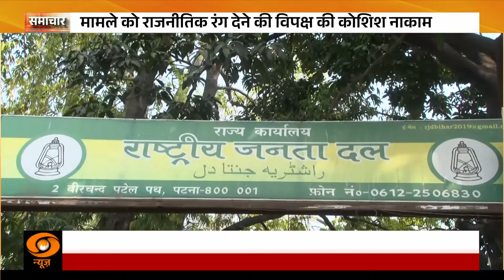Bihar Nawada News | बिहार के नवादा में दलित बस्ती आगजनी मामले में 15 लोग हुए Arrest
बिहार के नवादा में महादलित बस्ती अगजनी कांड ने बिहार को दहला दिया है. इस मामले में दलित बनाम महादलित समुदाय के संघर्ष के तौर पर देखा जा रहा है. लेकिन, इसके मूल में जमीन विवाद बताया जा रहा है. अब इस मामले में नवादा मुफस्सिल थाना में एफआईआर दर्ज कर ली गई है. एफआईआर दर्ज करने वाले व्यास मुनि ने इस मामले में कई नाम बताए हैं जिन्होंने इस भयावह आगजनी कांड को अंजाम दिया है